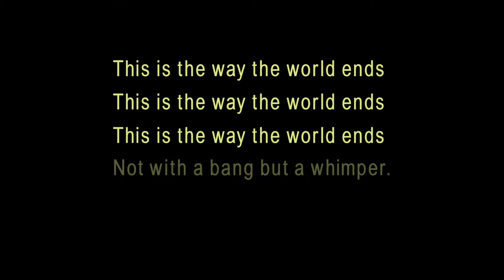The Stand Mini series Intro including Don't Fear the Reaper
WARNING!!!
This video contains scenes of simulated dead people. DO NOT watch if this upsets you.